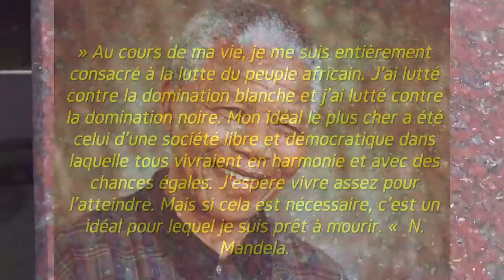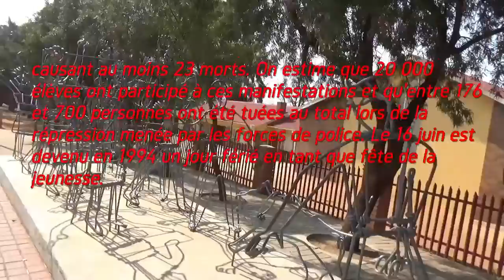14 JOHANNESBURG – SOWETO – JOHANNESBURG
Découverte de Soweto. Visite du mémorial Hector Pietersen. Visite du Musée de l’Apartheid.